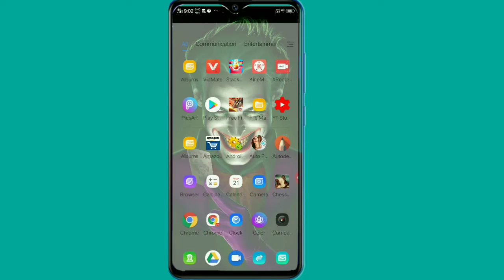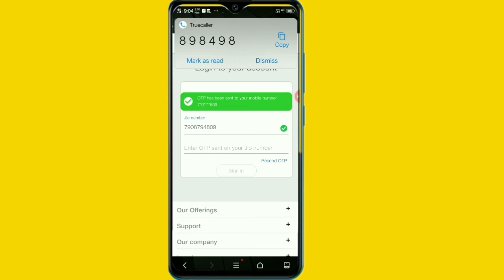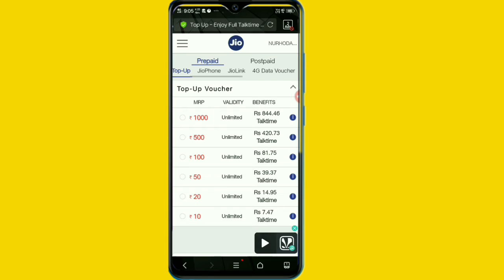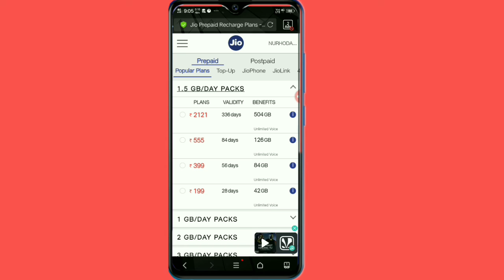Reliance Jio New CorunaVarious Update /Jio Home Pack/CreativityGolam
Reliance Jio New CorunaVarious Update /Jio Home Pack/CreativituGolam